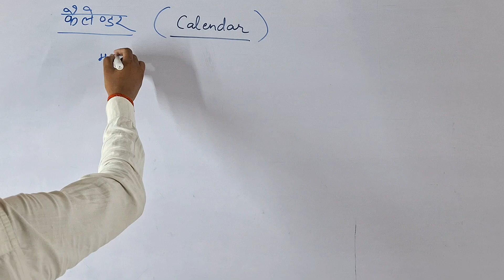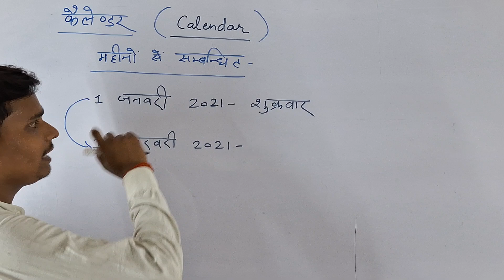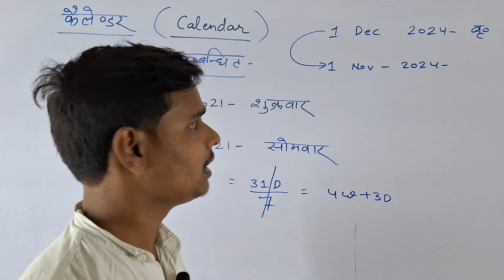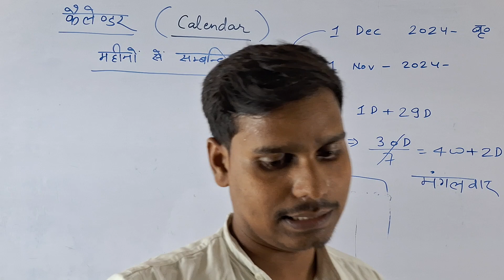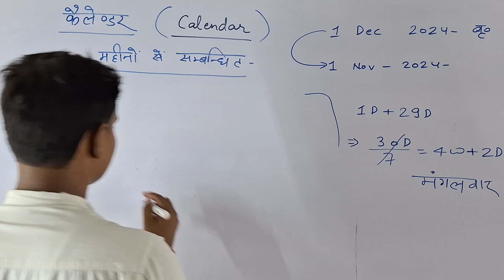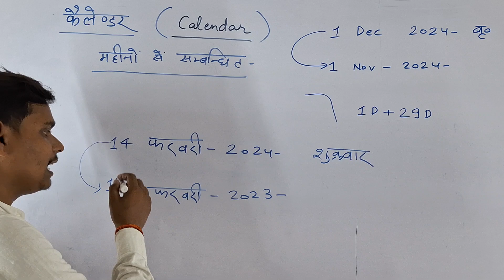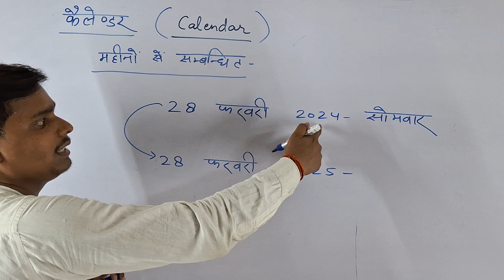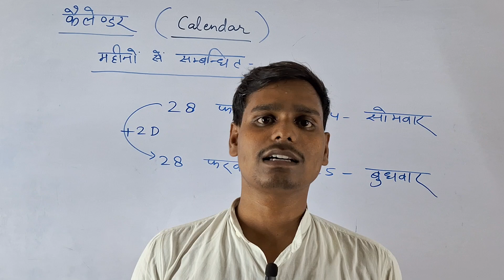CALENDAR 📅 REASONING | LECTURE 4 | RISHIKUL INSTITUTE SHAHGANJ